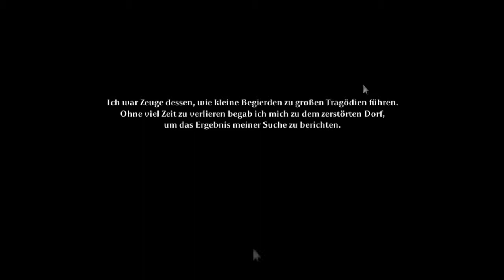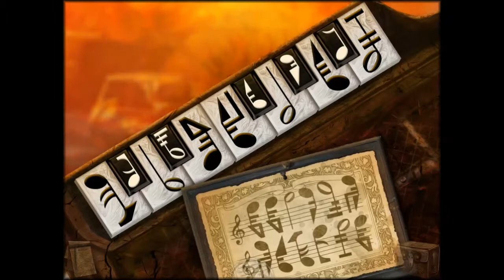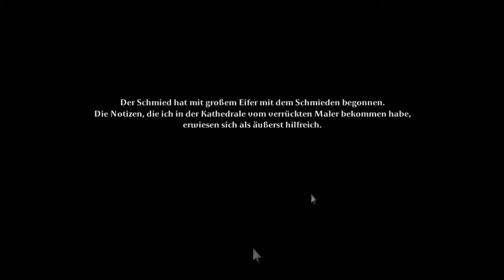Let's Play Tormentum Dark Sorrow Walkthrough[012]Die Melodie des Todes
Wir haben nun die Zeichnung des Schwertes und müsses wieder eine Entscheidung treffen. Bekommem wir nun endlich an das Material für das Schwert ? Und wir klimpern noch etwas auf das Klavier rum :D